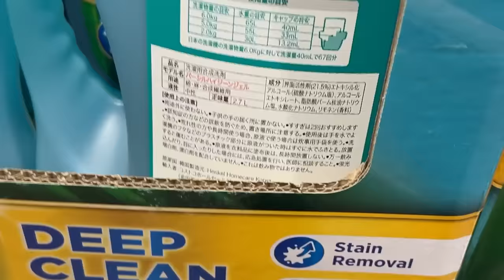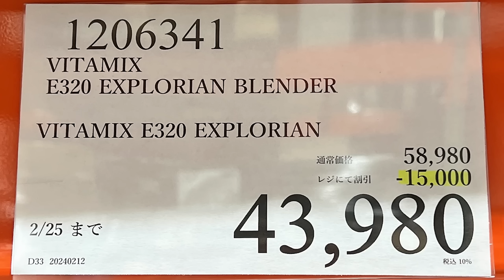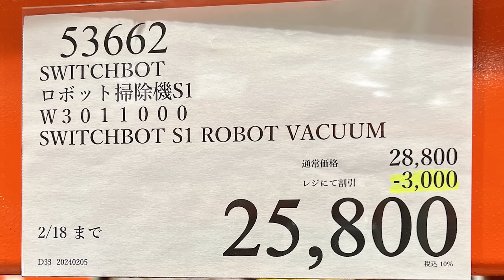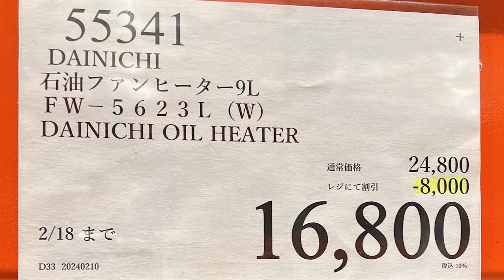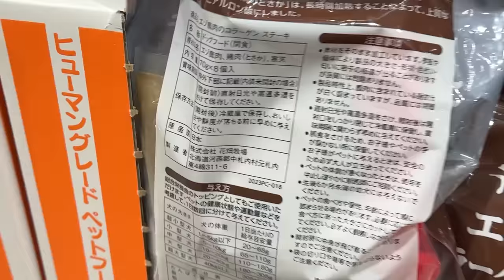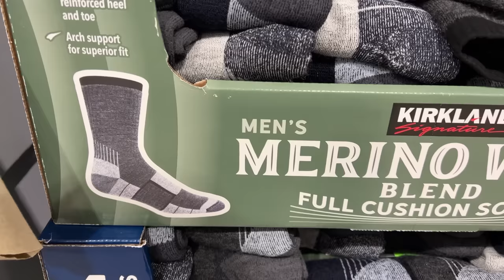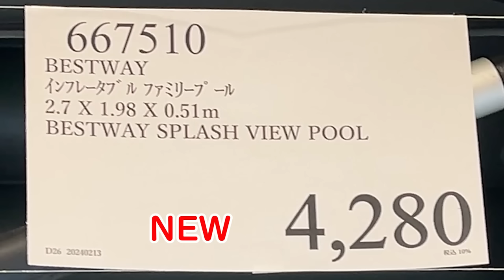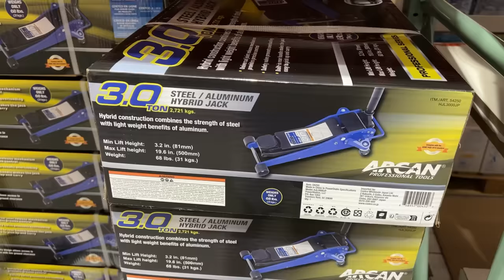【コストコセール情報】02月3週目-週末-後編 食品 生活用品 パン 肉 お菓子 キャンプ キッチン おすすめ 最新 クーポン 購入品